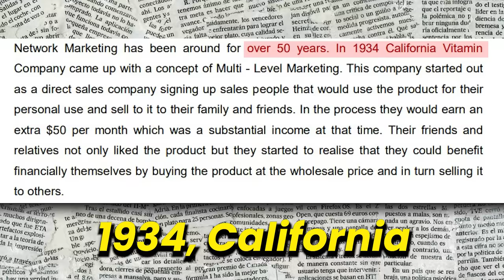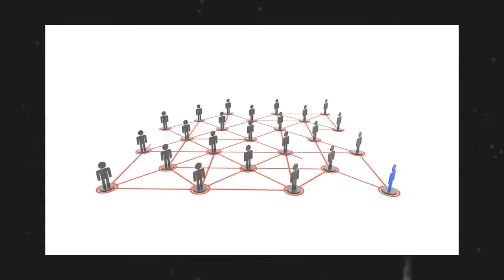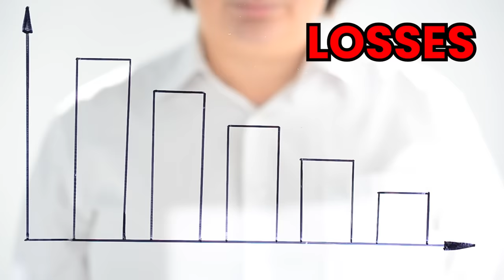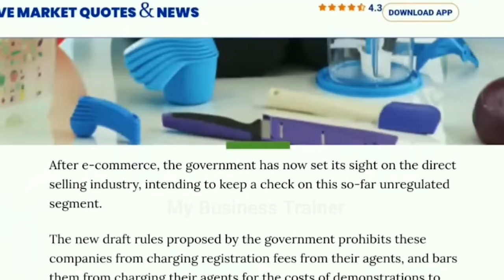Biggest Scam of 21st Century? | MLM | Network Marketing Explained by Prateek Srivastav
Is Network Marketing a Scam? Unveiling the Truth"

In this thought-provoking video, we go through into the controversial topic of network marketing to uncover the truth behind its legitimacy. Join us as we explore the inner workings of this business model, discussing its potential pitfalls, success stories, and the line between legitimate opportunities and pyramid schemes. Gain valuable insights to make an informed decision about network marketing and its true nature.

Govt supporting network marketing 👇🏻
Anurag thakur and manoj tiwari sir